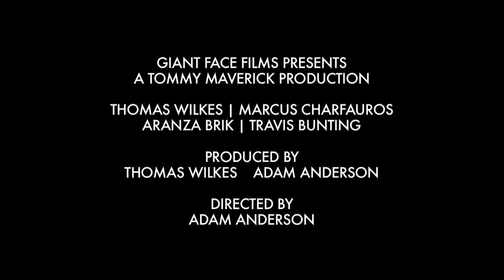Mutilator's Way Trailer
You can donate to our project in exchange for awesome prizes! :)